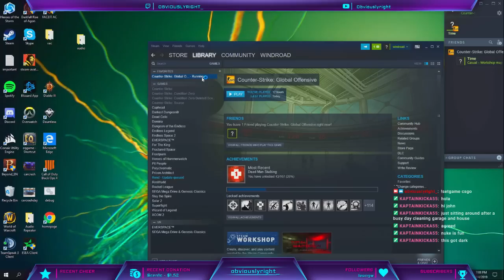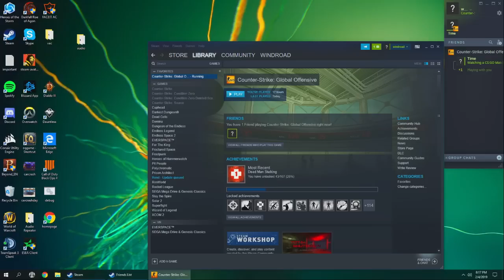windroad - episode 10